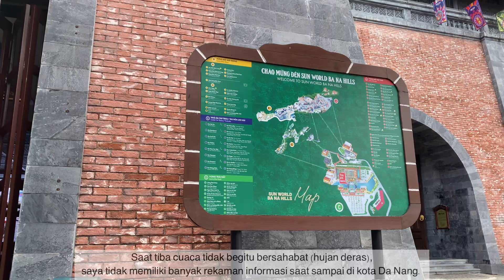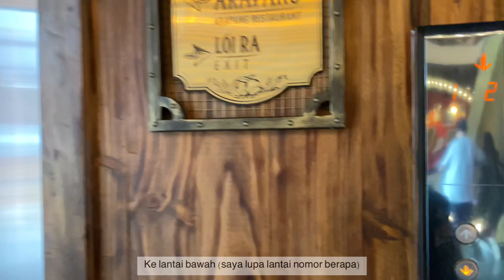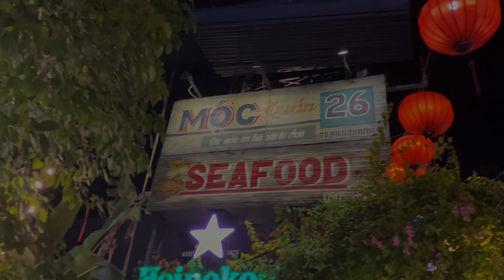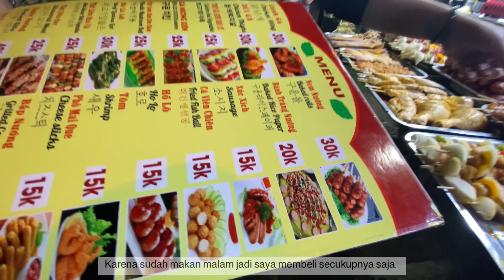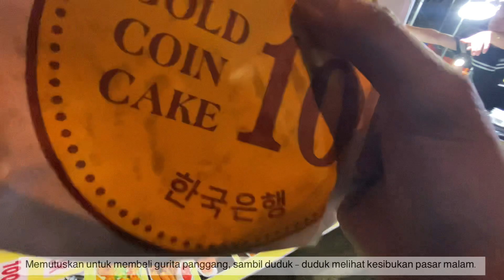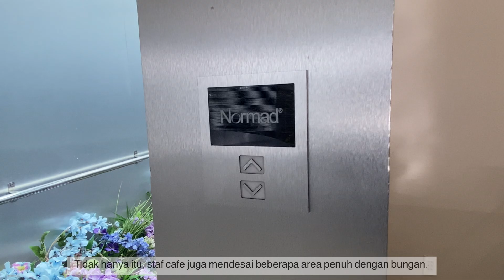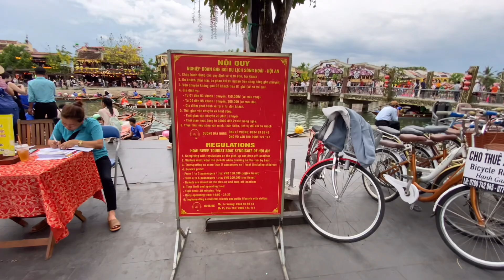VIETNAM VLOG 🇻🇳 a glimpse of Europe in Da Nang and moments from Hoi An with Love! 🏰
hi! i’m ans, welcome to my diary’s 🌸

Oh yes, there are several things that I didn't have time to convey in the contents of this video.

 The city of Da Nang is one of my favorite cities in Vietnam, why?
 Because access to several places, in my personal opinion, is quite close and takes 30-40 minutes (Example: to Ba Na Hills).

 And I've met a lot of good people in this city, but this moment made me dig dig dug dweerrr.
 It happened when I wanted to exchange the motorbike that I rented (I was given a large automatic motorbike and...
 I have difficulty riding) they were happy to exchange it for a small automatic motorbike.
 But when I exchanged the automatic motorbike I was told to come along, in the middle of the journey it suddenly started raining heavily
 so I was offered to pull over for a moment to put on a raincoat (just in case I opened gmaps).
 When we continued our journey, we were approaching the motorbike rental point but we passed it, I was shocked 🤣.
 (until you think negatively, don't say I was kidnapped 😅)
 When I arrived at the motorbike exchange place, I realized that the father had delivered the exchange not at the point
 rented the motorbike but it was in their warehouse (language barrier dude).  After exchanging the motorbike he offered me to
 On the way back to the destination, because of the heavy rain I had difficulty seeing GPS.
 I swear to God, just by exchanging a rental motorbike, how much kindness have I received from this man?
 And I still got other good things while I was in Da Nang which I can't convey all here.
 (Information on motorbike rental services is in this video)

 Not everyone is bad, but anxiety must remain wherever we are.

 Thank you for the kindness I received while in Da Nang City,
 I hope this city will remain a city with good people in my heart ❤️

chapter:
00:00 Intro
00:13 Sun World Ba Na Hills
06:11 Mộc quán
07:35 Sơn Trà Night Market
08:46 Normad Cafe
10:53 Cộng Cà Phê
11:20 Bún chả cá 109
12:13 My An Beach
12:36 Hội An
12:45 Boulevard Gelato
13:11 Mót
14:10 Thu Bồn River
14:46 Dragon Bridge
15:10 Outro

🎶 music
00:00 No More Sadness by Ruiqi Zhao

03:13 Time Machine by mj apanay (ft. Aren Park)

04:41 Bonjour! - Cafe Music BGM (feat. café titi)

06:08 Walk Through the Park (Piano Version) by TrackTribe

08:46 My Pleasure by Oneul

12:00 It’s Really Makes Me Wonder by Loving Caliber (Instrumental)

12:36 You are so Lovely by Oneul

14:46 It’s Really Makes Me Wonder by Loving Caliber (Instrumental)

🎞 editing program : VLLO & CapCut